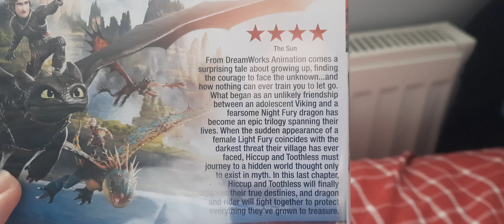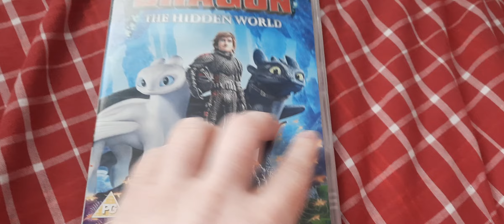How To Train Your Dragon The Hidden World (UK) DVD and Blu-ray 3D Unboxing